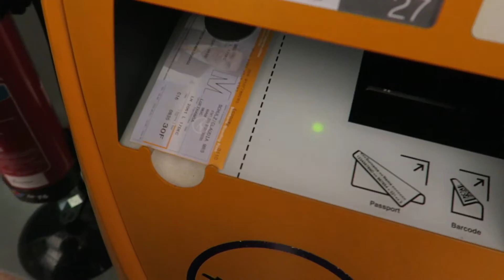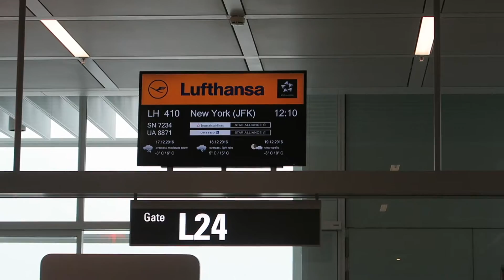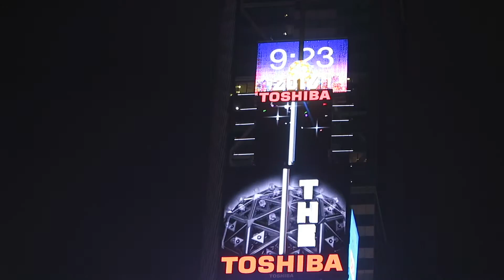NEW YORK DIARY #1 - Anreise & Times Square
Willkommen zum ersten Video, der New York Diarys - 6 Tage - 6 Videos!

Heute gibt’s die Anreise  und der erste Abend auf dem Times Square - Einstimmung auf die Tage, die folgen sollten….

beautybutterfli